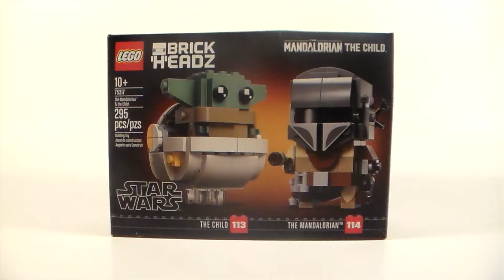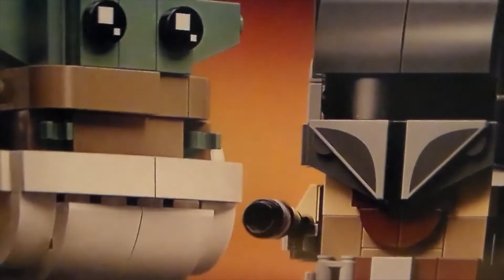Lego Mandalorian Brick Headz Speed Build & Stop Motion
8x Mandalorian and Child Brick Headz Speed Build, and Short Stop Motion!